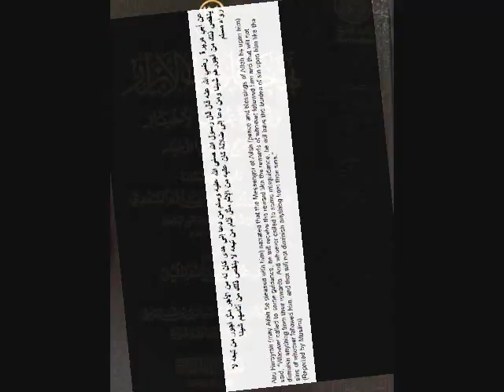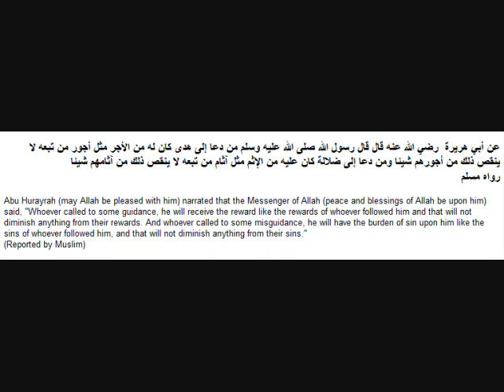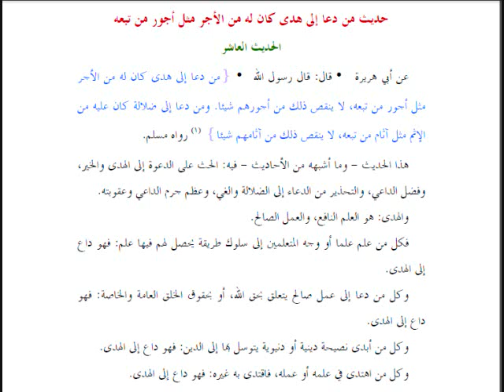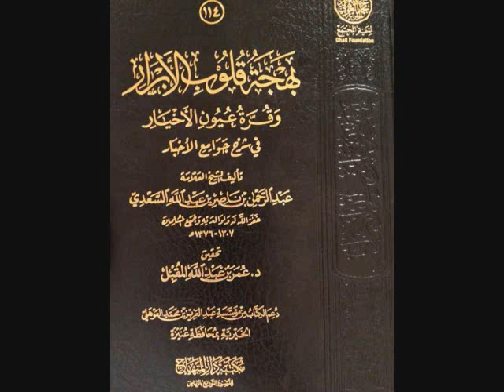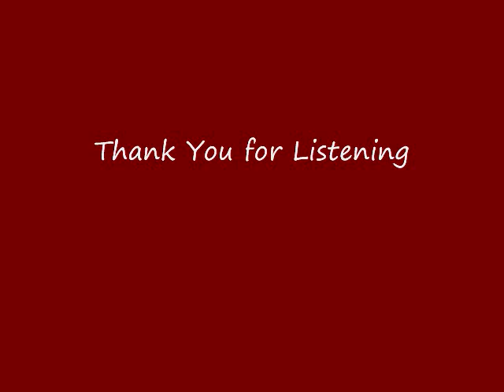Bahjat Quloob il-Abraar - Whoever Calls to Guidance - Dr. Aqeel Walker .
Explanation of a hadeeth from Al-Imam As-Sa'dee's "Bahjat Quloob il-Abraar," presented by Dr. Aqeel Walker on December 7, 2012. The hadeeth being discussed is the statement of the Prophet (peace be upon him), "Whoever calls to guidance then he will have the reward of whoever follows him..."

The matter of guidance (hudaa) and misguidance (dhalaalah) are discussed, and the virtue of those who call others to guidance, and the crime and punishment of those who lead others astray. The Shaykh, 'Abdur-Rahmaan bin Naasir As-Sa'dee also explains what the term "hudaa" means.